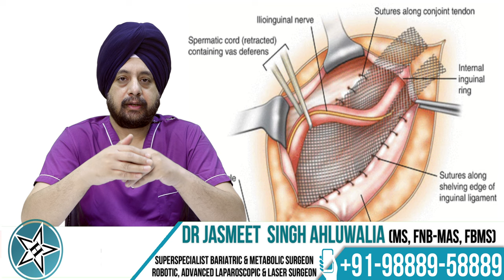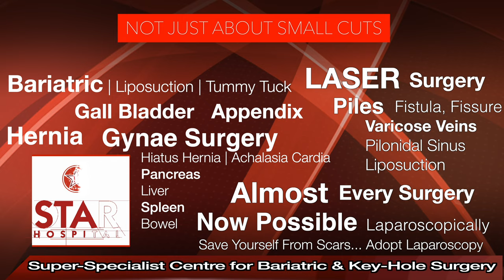Cost of Hernia Operation in Hindi | Laparoscopic, Inguinal hernia Cost | hernia operation ka kharcha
Many people ask about the cost of hernia surgery and what expenses are involved. We usually perform hernia surgeries using laparoscopy, and the cost can vary significantly based on several factors. Hernias can be of different types such as incisional hernias, inguinal hernias, and hiatal hernias, each with varying costs. Therefore, providing a general estimate is challenging. However, we can give you an idea of the factors that can influence the cost.

Firstly, the type of hernia matters. For example, ventral hernias like umbilical, paraumbilical, or epigastric hernias often require a dual mesh. This type of mesh consists of a part that sticks to the hernia and another part with a barrier to prevent the intestines from adhering. This mesh is quite expensive. It’s advisable to discuss with your doctor which mesh will be used and its cost, as this significantly affects the overall expense.

In the case of inguinal hernias, dual mesh is usually not used, making it less expensive. A simple mesh, which is cheaper, is often used. Additionally, with the latest technology, a 3D mesh can be used, which costs slightly more than the regular mesh.

If a tacker is used, which is a device that fires small screws to fix the mesh, this will also impact the cost. Laparoscopic surgeries are generally more expensive than open surgeries due to the need for general anesthesia. Unlike open surgeries, we cannot perform laparoscopic surgeries with just spinal anesthesia (an injection in the back).

Laparoscopic surgeries typically take longer than open surgeries, increasing anesthesia costs. The mesh needs to be placed very deep inside the abdomen, covering a large area to minimize recurrence, which involves additional expenses to prevent infection. These include disposable drapes for the patient and surgeon, special sterilization processes for instruments, and clean air in the operating room.

The surgeon’s expertise also plays a role in the cost. More experienced surgeons may charge higher fees. As you can see, the cost of hernia surgery depends on various factors, making it difficult to provide a direct estimate.

When discussing costs with doctors, keep these factors in mind to understand how reasonable the quoted price is and how well it fits your budget.

265, Lajpat Nagar, Guru Nanak Mission Chowk,

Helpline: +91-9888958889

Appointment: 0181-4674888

- Deluxe Suit
- Local accommodation